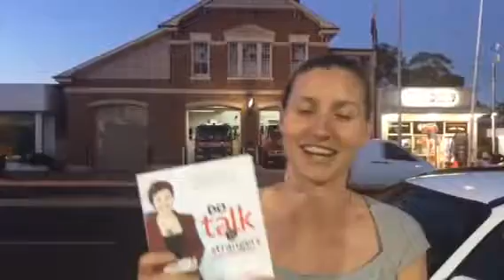Connect With Confidence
Amanda Parish, FindingEco, shares insights from a day with Kerrie Phipps in Orange NSW, Australia